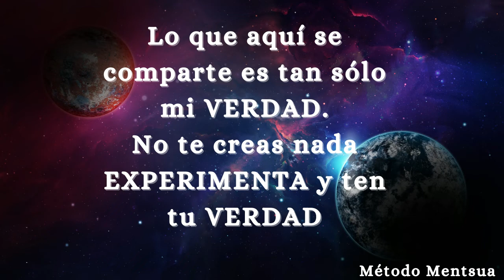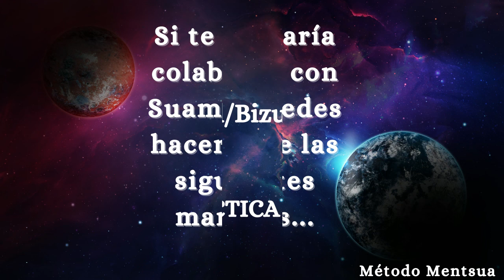SUBLIMINAL ATRE ÉXITO, PAZ Y ALEGRÍA RETO 7 DÍAS